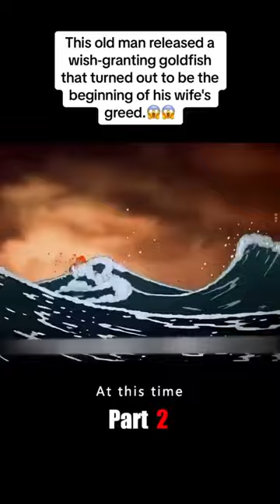This old man released a Wish-granting goldfish pt.2 Go to channel for full video